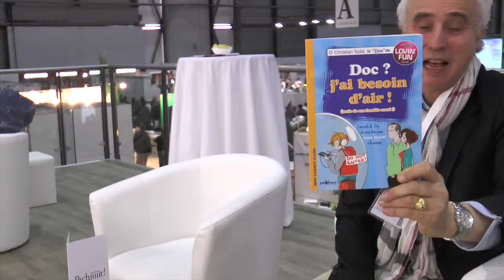Dr.Christian Spitz, le "Doo" interviewé par Eliane Spahr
Dr.Christian Spitz nous raconte son livre DOC? j'ai besoin d'air!